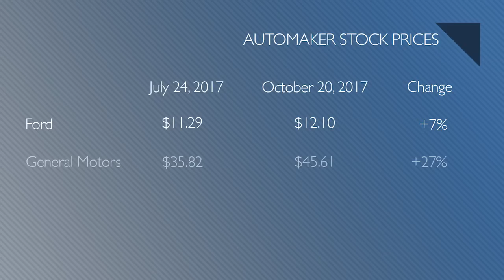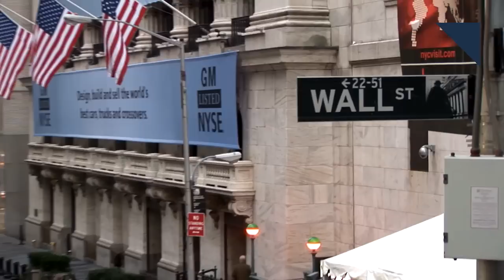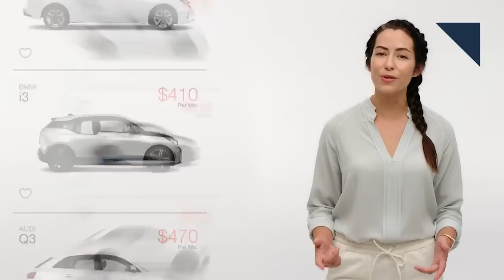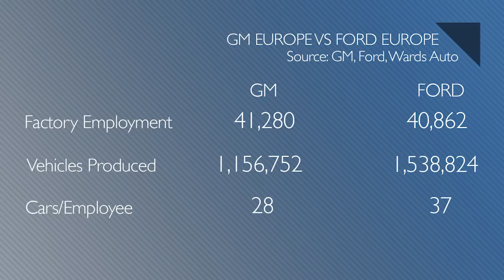Toyota JPN Taxi, Wall Street Warming to Autos? - Autoline Daily 2217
0:29 Wall Street Warms Up To Autos
1:13 Toyota’s Purpose-Built Taxi
2:07 Leasing Off-Lease Cars
3:25 PSA Says Opel Is Inefficient
4:27 Nissan e-NV200 Gets New LEAF Battery Pack
5:00 Used EVs Are Hot Sellers
6:35 Magna Shifts R&D Efforts